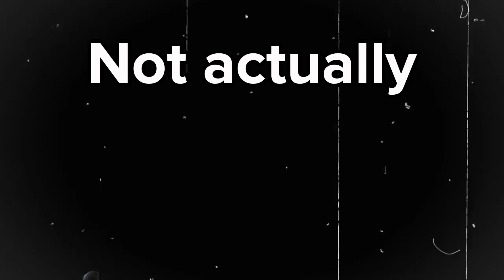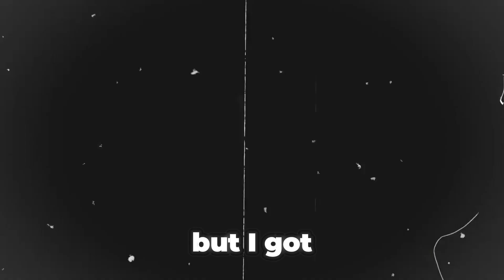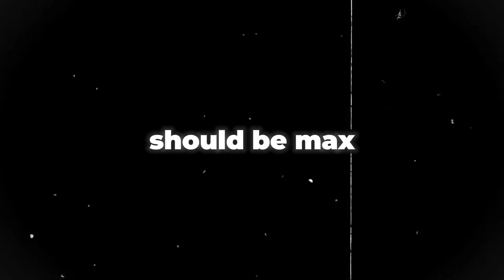Why Morning Routines Are Overrated & Keeping You Weak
Morning routines are one of the many overrated self-improvement habits. I explain in this video how morning routines are completely overhyped and it’s not the thing that will get you to success.

If you like and subscribe to the channel that increases the likelihood of finding a self-improvement brother on the same journey in real life, doing so will make you less lonely on the hard journey to become a good man. Stay STRONG.